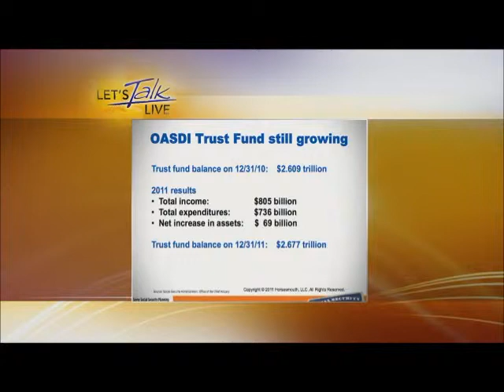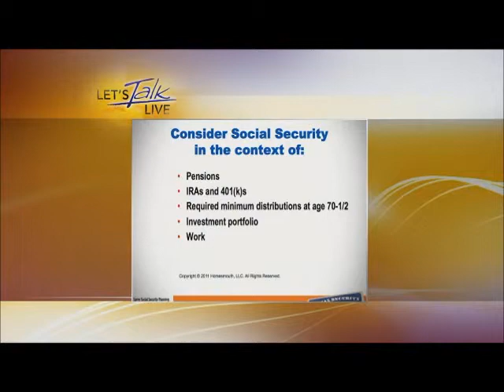The Future of Social Security: Is It Going Out of Business?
Michael Egan, CFP® Certified Financial Planner™ and a partner at Egan, Berger & Weiner LLC, stars on the December 2012 episode of News Channel 8's "Let's Talk Live" and discusses the future of Social Security.

"First," he insists, "the system isn't going bankrupt."

Did you know: You can actually be eligible for up to three different Social Security benefits during your lifetime.

And most people think Social Security checks really do not mean that much. But they have two big benefits. What are they? Listen to this interview to learn more.

Securities and Investment Advisory services offered through ING Financial Partners, member SIPC Egan, Berger and Weiner, LLC is not a subsidiary of nor controlled by ING Financial Partners.